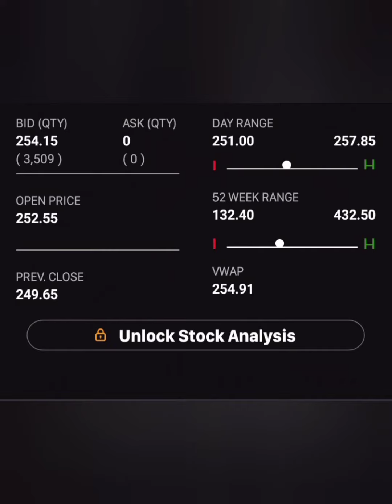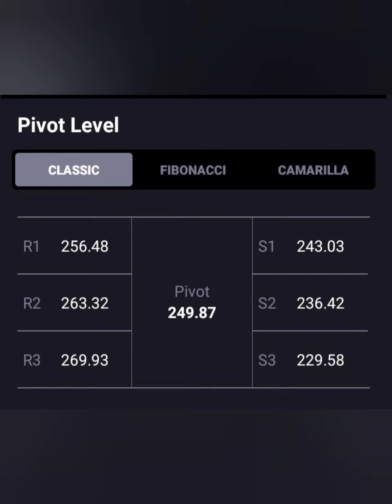Adani Power Share💥आज लग गया 2% का UC💥आगे क्या करे📉BUY HOLD SELL📈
Adani power
adani power today
adani power share delisting news
adani power share may